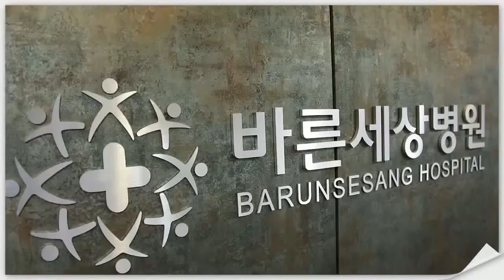바른세상병원 왜 좋은가요?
보건복지부 지정 인증의료기관 ㅣ 보건복지부 지정 전문병원

분당선 야탑역 3번출구 ㅣ 진료문의 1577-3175